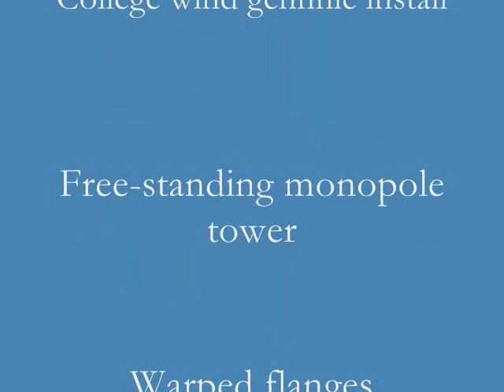Wind Generator Monopole Tower Repair.wmv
We are installing a wind generator on the front campus of Kankakee Community College, on a free-standing monopole tower.  Once again, the quality-control issues that seem inherent in Chinese manufacturing have created a problem here in the U.S.  Every flange on all the tower sections is warped, likely due to improper welding procedure.  Stevenson Fabrication, of Manteno, IL (Mark Stevenson, KCC's Program Coordinator for Welding and Machine Toll Technology) came to the rescue bringing in Furmanite to machine the flanges' mating surfaces.